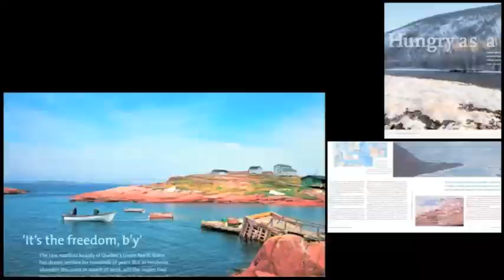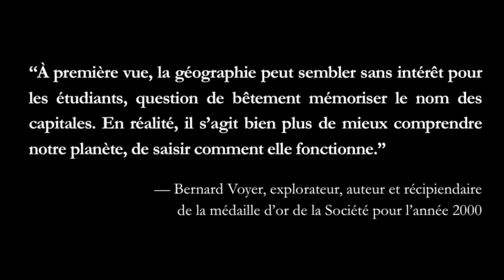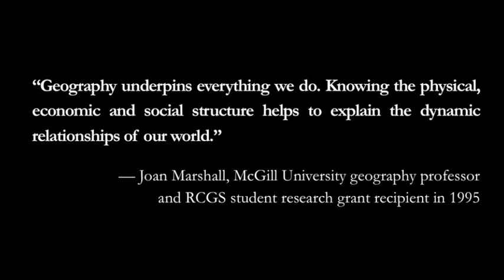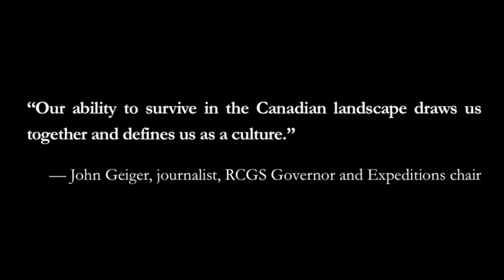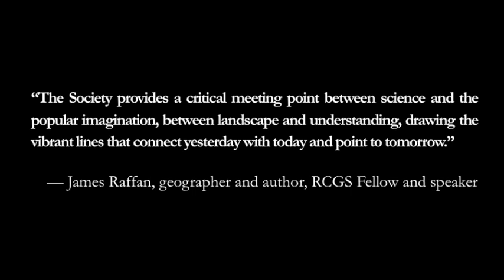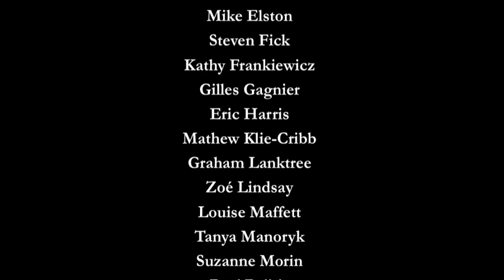The Royal Canadian Geographical Society 80th Anniversary